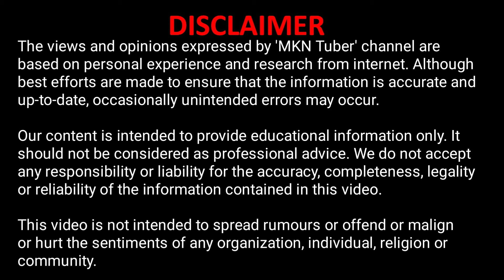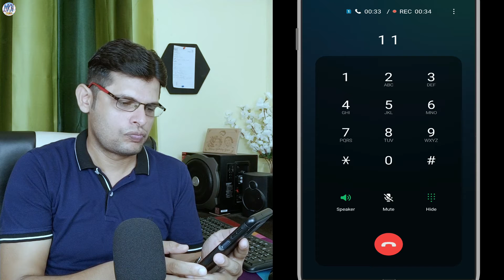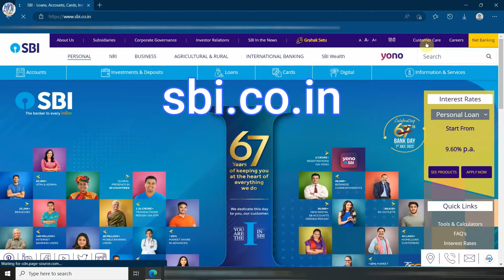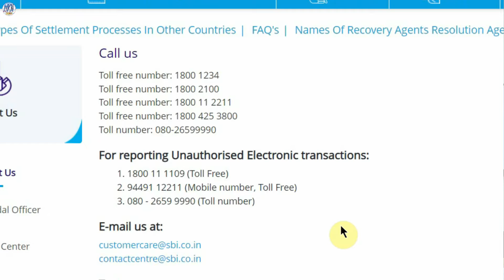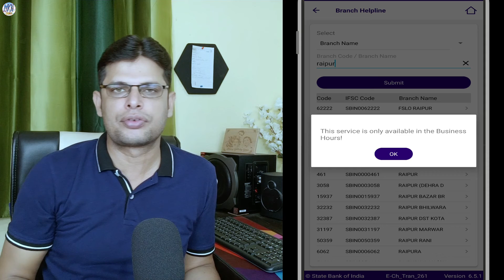SBI Customer Care Number | SBI Toll Free Number Customer Care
Agar aap SBI customer care number ko search kar rahe hain, to sirf ek number jan lene se aapka kaam nahin banega. Is topic par ek complete information hona jaruri hai.

Topics Covered- The following topics are covered in this video:

1- SBI Helpline Number 2022
2- SBI Toll Free Number for Balance Enquiry
4- SBI Toll Free Number 2022
5- SBI Helpline Number 24 hours

Agar aap humse contact karna chahte hain to channel ke ABOUT section ko visit karen.

Our content is intended to provide educational information only. It should not be considered as professional advice. We do not accept any responsibility or liability for the accuracy, completeness, legality or reliability of the information contained in this video.

'MKN Tuber' चैनल द्वारा व्यक्त विचार और राय व्यक्तिगत अनुभव और इंटरनेट से किये गए रिसर्च  पर आधारित हैं. यह सुनिश्चित करने के लिए सर्वोत्तम प्रयास किए जाते हैं कि जानकारी सटीक हो ; फिर भी कभी-कभी अनजाने में गलतियां हो सकती हैं.

हमारी सामग्री केवल एजुकेशनल जानकारी प्रदान करने के लिए है. इसे पेशेवर सलाह नहीं माना जाना चाहिए. हम इस वीडियो में शामिल जानकारी की सटीकता, पूर्णता, वैधता या विश्वसनीयता के लिए किसी भी जिम्मेदारी या दायित्व को स्वीकार नहीं करते हैं.